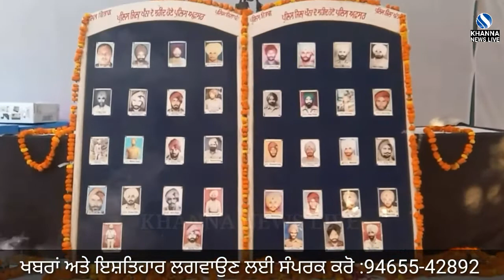KHANNA ਪੁਲਿਸ ਨੇ ਸ਼ਹੀਦਾਂ ਨੂੰ ਦਿੱਤੀ ਸ਼ਰਧਾਂਜਲੀ | KHANNA NEWS LIVE